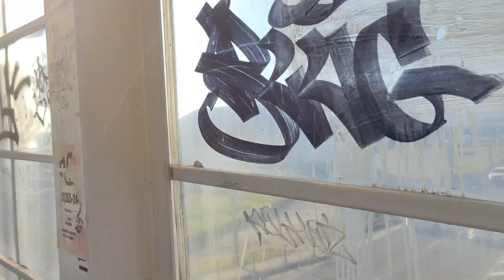На подработку на Северный микрорайон.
Лето, пора отпусков.Я иду на подработку на другой конец города.Микрорайон Северный.